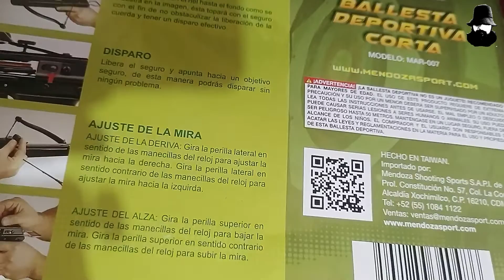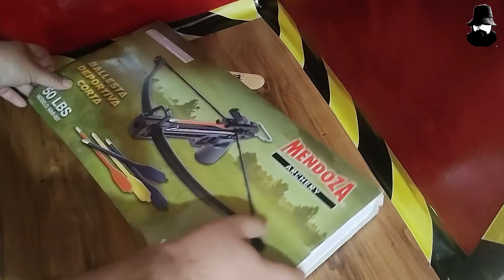Unboxing Ballesta 50 libras Mendoza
Aqui abriendo el nuevo "juguete" que no es juguete una ballesta mendoza pequeña.